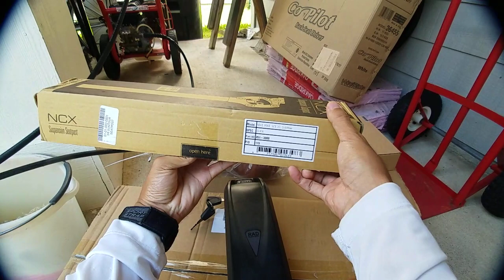RAD POWER BIKE Accessories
In this episode I showcase my new RadPower Bike Accessories for the new 2018 models: RadRover Rear Rack, Large Basket, Brown Saddle, Suntour Seat Post, 2018 Battery, and Charger.  Step by step instruction and review.

WeeRide Co-Pilot Bike Trailer

Links are in the note section.

Insta360 ONE 360 Camera, Sports and Action Video Camera, VR Camera, 24MP (7K) Photos, 4K Videos for iPhone X, iPhone 8, iPhone 7, iPhone 6 Series

Suntour SP12-NCX Mountain Road Bike Suspension Travel Seatpost 27.2 x 400mm

WeeRide 36457 Co-Pilot Bike Trailer, Green